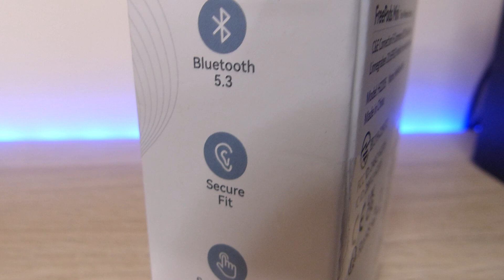No son airpods, cuestan 7 veces menos, pero te sorprenderán Gydom FreePods Mini Análisis en españo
Enlace de compra